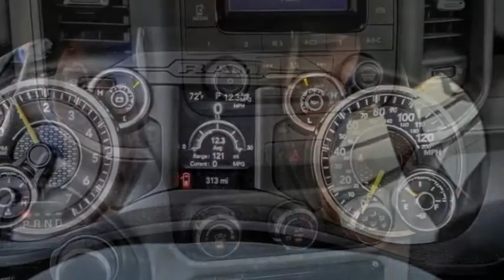2019 Ram 3500 Chassis Cab VAN NUYS LOS ANGELES SAN FERNANDO VALENCIA CANOGA PARK RM193246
2019 Ram 3500 Chassis Cab Tradesman 2WD Reg Cab 60 CA 143.5 WB

RUSSELL WESTBROOK CHRYSLER DODGE JEEP RAM PROUDLY SERVICING VAN NUYS, LOS ANGELES, SAN FERNANDO, VALENCIA, CANOGA PARK, & SURROUNDING SOUTHERN CALIFORNIA LOCATIONS. THIS WHITE 2019 Ram 3500 CHASSIS CAB IS EQUIPPED WITH A 6.4L V8, AUTOMATIC TRANSMISSION, AND RECEIVES AN ESTIMATED . CONTACT RUSSELL WESTBROOK CHRYSLER DODGE JEEP RAM OF VAN NUYS TO SCHEDULE A TEST DRIVE AND TAKE THIS 2019 Ram 3500 CHASSIS CAB HOME TODAY, OR VISIT OUR SHOWROOM CONVENIENTLY LOCATED AT 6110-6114 VAN NUYS BLVD VAN NUYS, CA 91401. STOCK #: RM193246 | 2019 Ram 3500 Chassis Cab Tradesman 2WD Reg Cab 60 CA 143.5 WB 2019 Ram 3500 CHASSIS CAB Tradesman 2WD Reg Cab 60 CA 143.5 WB RWD Russell Westbrook Chrysler Dodge Jeep Ram of Van Nuys is driven and focused to ensure the highest customer satisfaction. A team above all, but above all a team. STOCK #: RM193246 | VIN: 3C7WR8AJ9KG718153 | 2019 Ram 3500 Chassis Cab Tradesman 2WD Reg Cab 60 CA 143.5 WB Russell Westbrook CDJR of Van Nuys